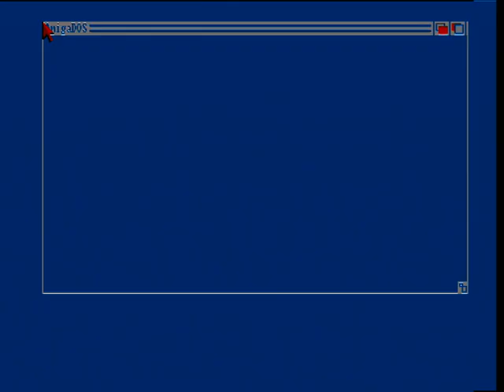Beverly Hills Cop (1990) - Commodore Amiga Gameplay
Beverly Hills Cop is a game developed by Tynesoft and released in 1990, with a story loosely based on the first film from the Beverly Hills Cop series. The player takes control of Axel Foley, the main character of the series